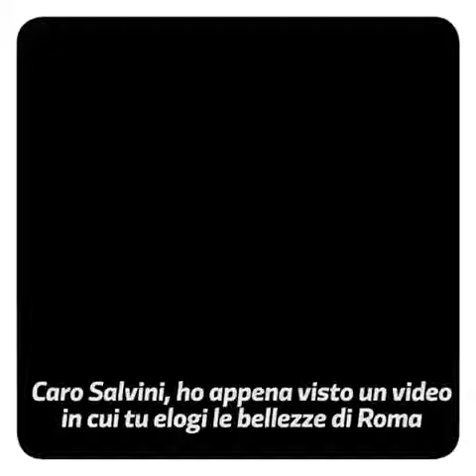Noi al leghista buciardo rispondiamo cosi